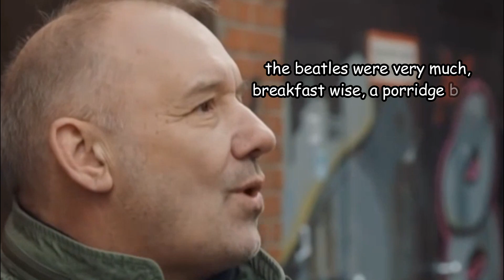The A-Z of Bob Mortimer